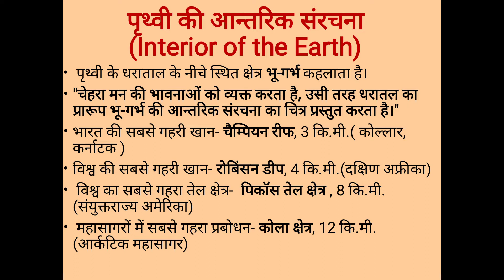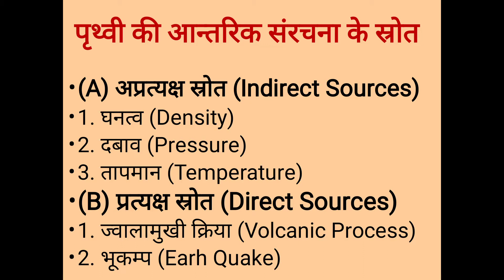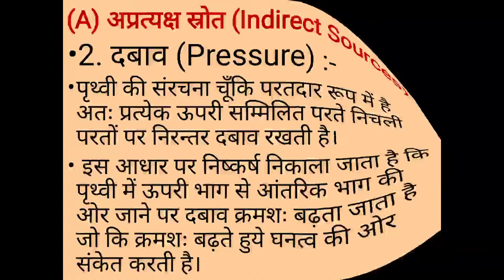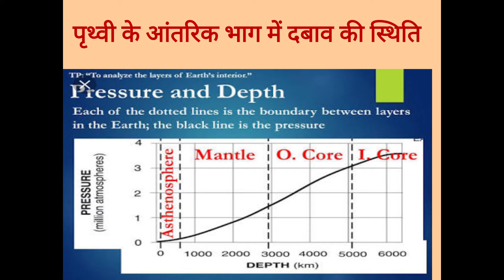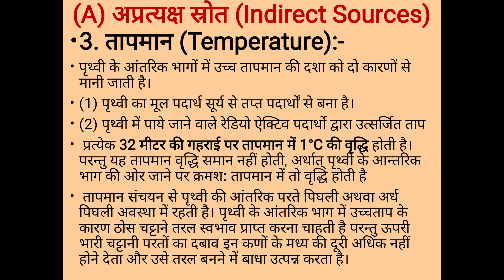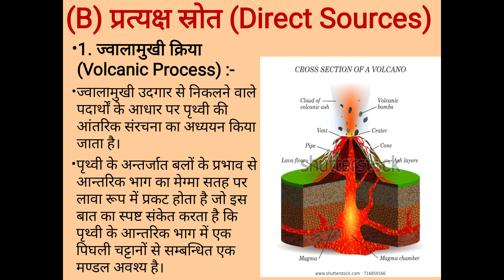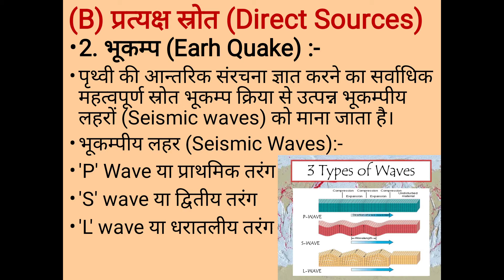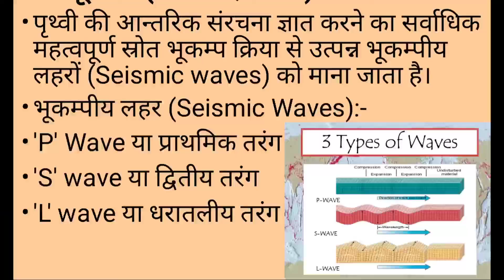Interior of earth part-1 (पृथ्वी की आंतरिक संरचना)